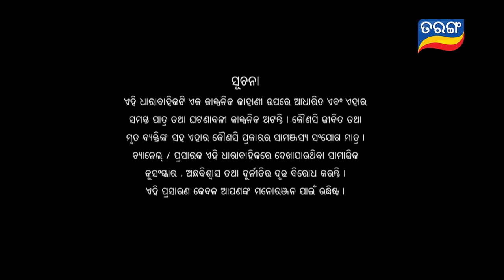Tori Pain To Pain | FULL EP - 414 | 9th Sept 2024 | Tarang TV | Tarang Plus